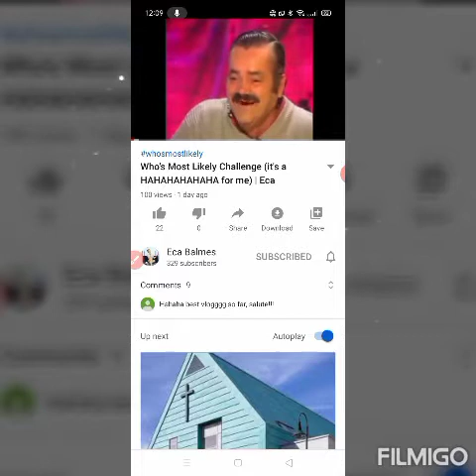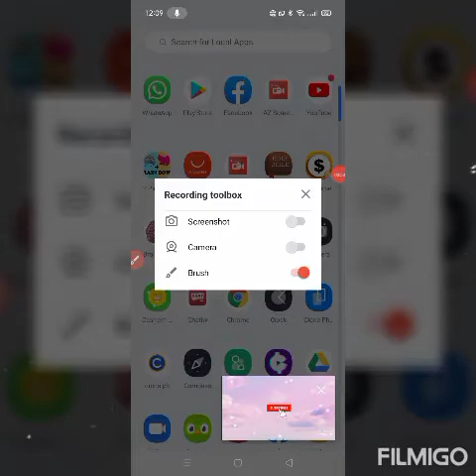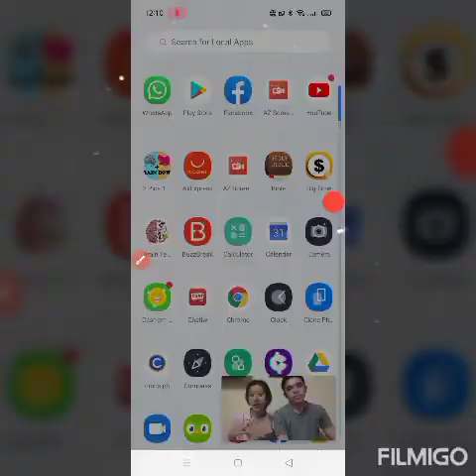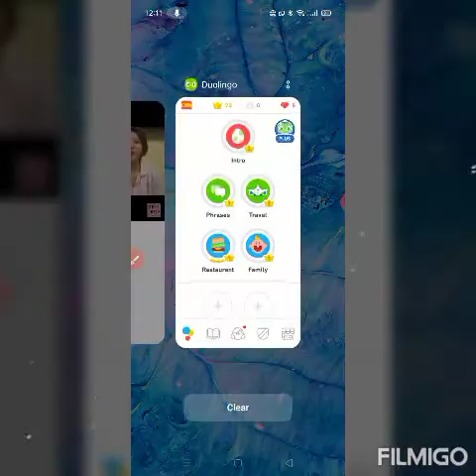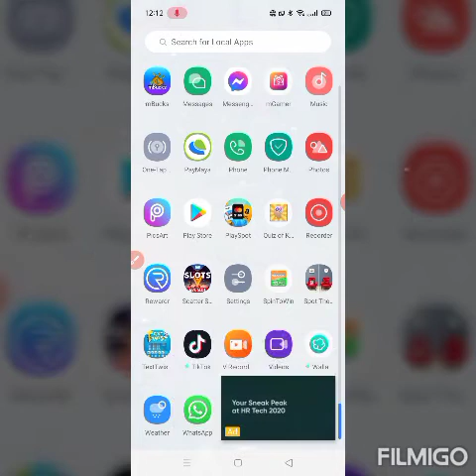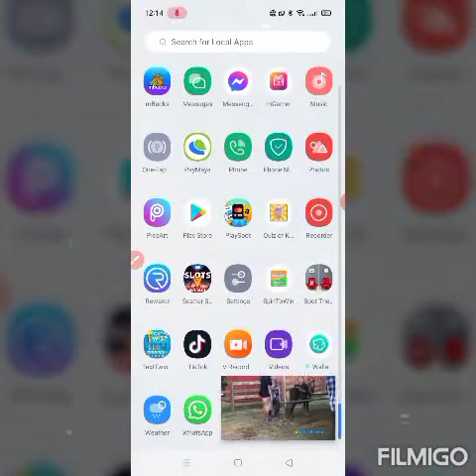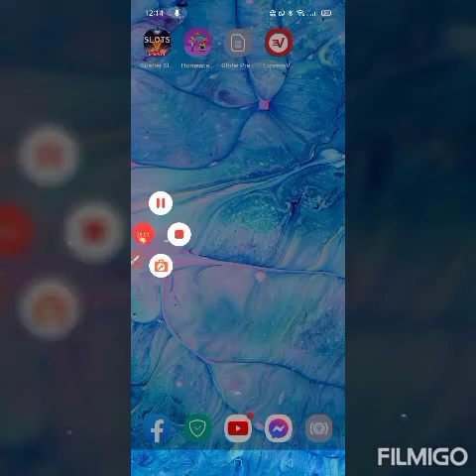REALME C15 YOUTUBE MINI PLAYER TIPS AND TRICKS. FLOATING WINDOWS